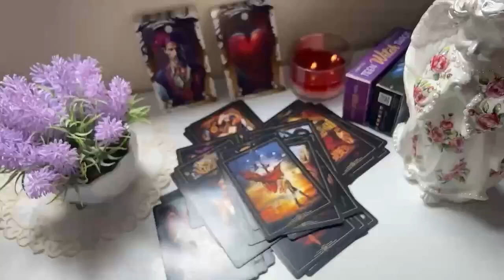LIBRA 👀🖤 THIS PERSON HAS DONE A LOT OF THINKING...THEY'RE COMING BACK! 🔥 LIBRA OCTOBER 2024